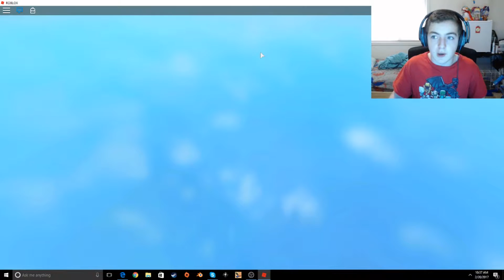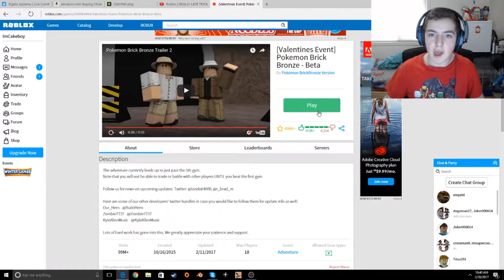Roblox Pokemon Brick Bronze/ My Journey Begins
Today I'm going to be starting my journey as a Pokemon trainer in Roblox Pokemon Brick Bronze.